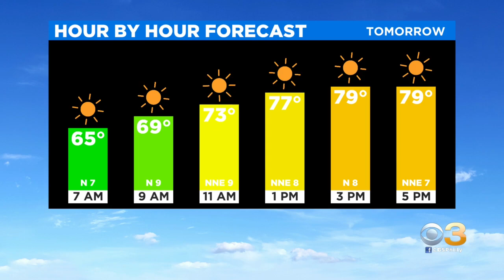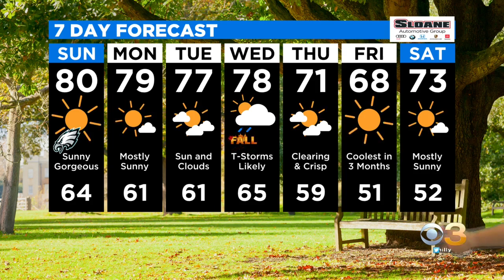Philadelphia Weather: Last Summer Weekend Bringing The Heat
It will be in the 80s for Sunday's Philadelphia Eagles home opener.